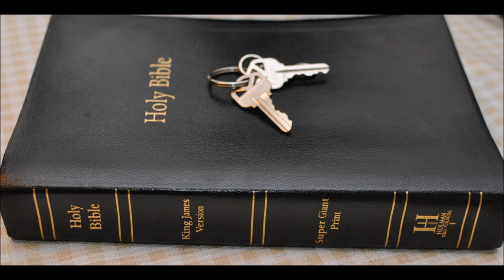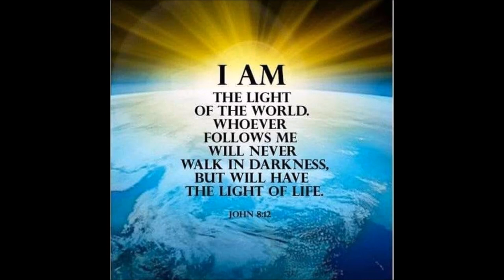Wilderness vs wicked cities part 2 end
There will come a day the Christians who are not killed for their faith may have to flee the cities and go live in the wilderness to escape 666 the mark of the beast.
This is the end part 2 of a 2 part series. What will you do when you find out the pre tribulation rapture is a lie? Jesus died for you, so will you die for him?